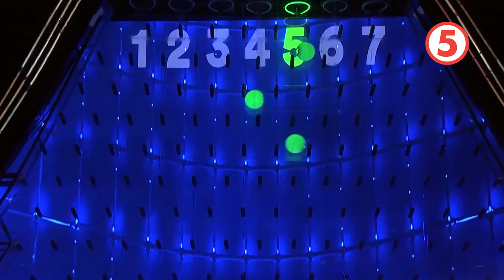The Wall | Ang mga dapat nating abangan na celebrities na sumubok sa hamon ng 'The Wall'!!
Sila ang mga celebrities na determinado at matapang na kumasa sa hamon ng the wall! Paano kaya nila haharapin ang pagbawi nito gamit ang red balls?

Abangan ang exciting episodes natin tuwing Sabado sa TheWallTV5, 6PM sa TV5TodoMaxWeekend!

Abangan ‘yan sa TheWallTV5, Saturdays 6PM ng